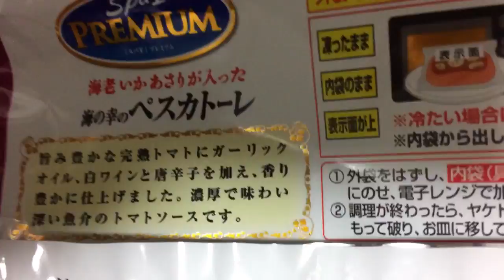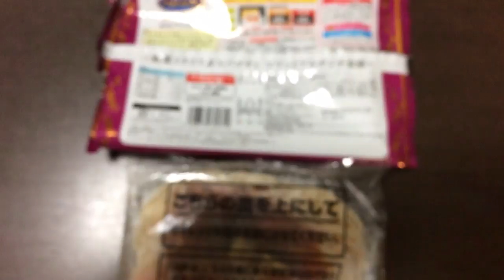日清 スパ王プレミアム 海老いかあさりが入った海の幸のペスカトーレ！vol.2/4（カロリー・塩分等）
完熟トマトのペーストにガーリックの風味と魚介の旨みをきかせた濃厚なトマトソースです。白ワインを加えて香り高く仕上げました。具材は海老、いか、あさりの３種の海の幸を使用しました。（抜粋）

同シリーズ✩
日清 スパ王プレミアム 海老と５種の野菜が入った彩り野菜のペペロンチーノ！vol.1/4～4/4

日清 スパ王プレミアム 海老いかあさりが入った海の幸のペスカトーレ！vol.1/4～4/4

他もあります！

油そばもいっぱい！

（当商品）
日清 スパ王プレミアム 海老いかあさりが入った海の幸のペスカトーレ！vol.1/4（表紙）

日清 スパ王プレミアム 海老いかあさりが入った海の幸のペスカトーレ！vol.3/4（完成！）

日清 スパ王プレミアム 海老いかあさりが入った海の幸のペスカトーレ！vol.4/4（実食！咀嚼音付き）

商品毎に、
vol.1/4（表紙）→

Nissin Spa king Premium Prawns with Prawns of Prawns of Fresh Fish! vol.2 / 4 (calories, salinity etc.)

Nissin Spa king Premium Prawns with Prawns of Prawns of Fresh Fish! vol.4 / 4 (real meals with mastication sound)